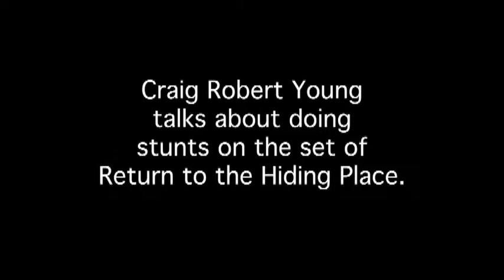Craig Robert Young talks about doing stunts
Craig Robert Young talks about doing stunts on the set of Return to the Hiding Place.